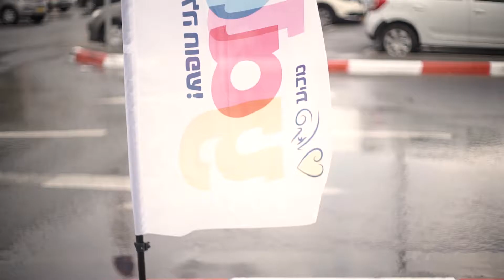זה מה שקרה כשהאוטובוס של יאללה יצא מירושלים!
תודה רבה לכל הספונטניים שהגיעו אתמול  לירושלים בכוננות חופשה .
שמחנו לקחת אתכם לחופשה במתנה ביעד סודי במלונות פתאל בארץ.
חפשו אותנו היום בחיפה, זה האוטובו האחרון!